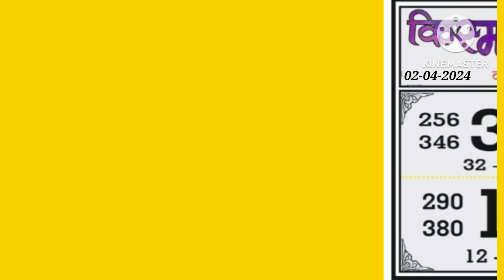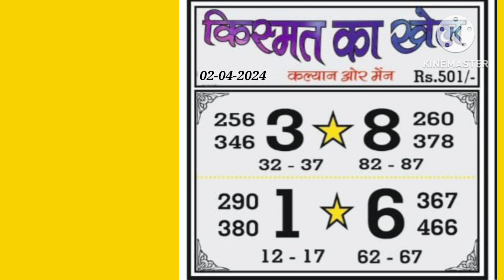Kismat ka Khayal ll Kalyan main bazar ll 02/04/2024